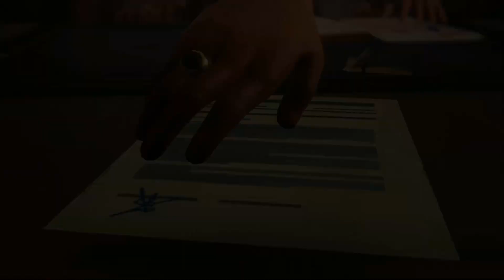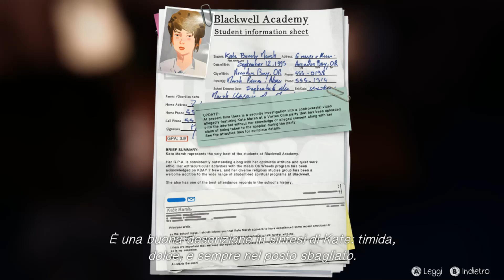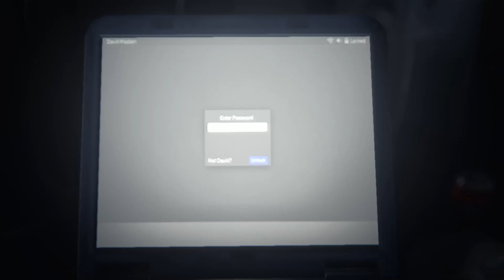LIFE IS STRANGE: ANALISI EPISODIO 3 - TEORIA DEL CAOS